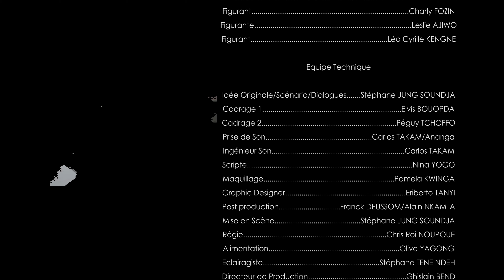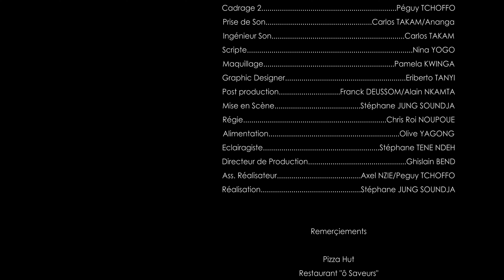BOBBY & Compagnie - Episode 3 (La Grève)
WOURI TV est votre destination ultime pour explorer la richesse de la culture africaine, plonger dans le monde du cinéma africain, et rester informé(e) sur l'actualité médiatique et sportive du continent. Rejoignez-nous pour des analyses approfondies, des interviews exclusives, des critiques de films, et bien plus encore, tout cela avec une perspective unique et authentique.

WOURI TV, la chaine de l'actualité et du divertissement
24/24, 7/7 nous sommes à votre écoute

Plateforme internet permettant à la diaspora camerounaise de faire des courses depuis la diaspora pour la famille au pays, courses alimentaires principalement